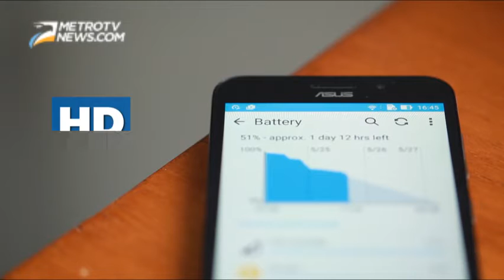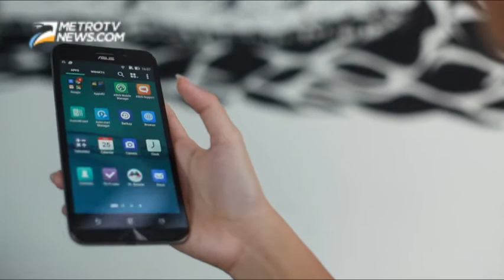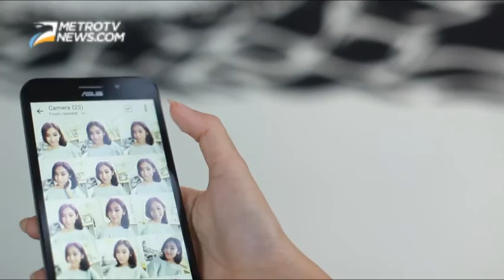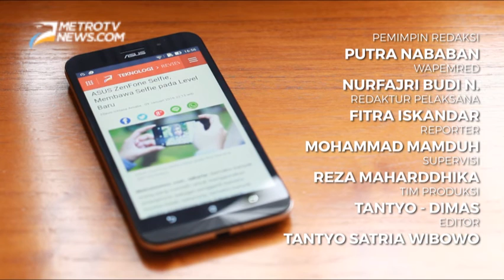Review Asus Zenfone Max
METROTVNEWS.COM
MATA NAJWA
METRO NEWS
SPORTMAGZ
I'M POSSIBLE
NSI
KICK ANDY
BREAKING NEWS
HEADLINE NEWS
JUST ALVIN
TRENDING T#PIC
STAND UP COMEDY SHOW
SPECIAL EVENT
VIDEO RAMADAN
EDITORIAL MI
METROSPORTS
PRIMETIME NEWS
INDIS
METRO HIGHLIGHT
METRO I-CARE
EAGLE DOCUMENTARY SERIES
TARGET OPERASI
1000 METER
FLASHBACK
CENDEKIA
ECONOMIC CHALLENGES
360
TOP NEWS
SENTILAN SENTILUN
VIDEO ADVERTORIAL
IDENESIA
CHANNEL JAPAN
WORLD NEWS
METRO REALITAS
MELAWAN LUPA
XINWEN
SPIRIT FOOTBALL
INDONESIA NOW
GAYA HIDUP MASA DEPAN
AUTOZONE
SELAMAT PAGI INDONESIA
METRO PLUS
THE GREATEST
METRO UPDATE
NETIZEN NEWS
NEWS LOG
GOOD NEWS TODAY
LAYAR PERAK
AYO CARI TAHU
NITE TIME
LETS TALK

HOME
NEWS
INTERNASIONAL
EKONOMI
BOLA
OLAHRAGA
TEKNOLOGI
OTOMOTIF
HIBURAN
RONA
FOTO
INDEX
LIVE STREAMING
ENGLISH CHANNEL
TELUSUR
JAWA TIMUR
JAWA TENGAH
JAWA BARAT
SUMATERA

review gadget 01 Juni 2016 19:32 wib
Review Gadget: ASUS ZenFone Max
Mohammad Mamduh

Saat ini, smartphone yang ada semakin bertenaga. Semakin banyak pula hal-hal yang bisa Anda lakukan pada smartphone tersebut, mulai dari menjelajah internet, berkirim email, mengambil foto dan video hingga bermain game. Karena itu, tidak heran jika pengguna terkadang sulit melepaskan diri dari smartphone miliknya.

Hal ini berarti, seseorang harus rela membawa power bank atau charger untuk memastikansmartphone mereka dapat menemani selama kegiatan sehari-hari. Hingga saat ini, salah satu masalah yang paling sering dihadapi oleh pengguna smartphone adalah daya baterai. Karena itulah, ASUS meluncurkan ZenFone Max, yang memang mengunggulkan daya baterai yang besar.